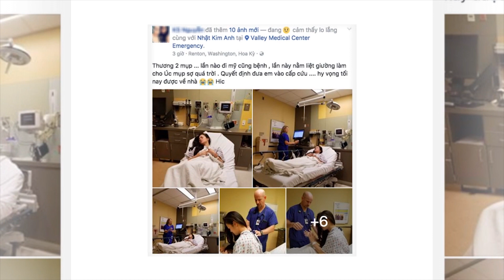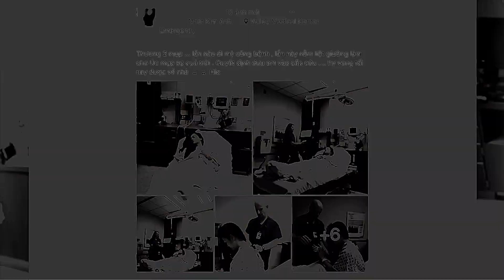Dàn sao Việt khóc nghẹn thương cho ca sĩ Nhật Kim Anh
8 Showbiz là Kênh cập nhật Tin tức Sao Việt, Tin tức Showbiz, Tin tức 24H hot nhất và mới nhất trong ngày. Những câu chuyện xung quanh đời tư của những người nổi tiếng.

8 Showbiz sử dụng nguồn tư liệu tổng hợp trên Internet từ báo chí chính thống của Việt Nam có chọn lọc, không cố tình công kích hay phỉ báng bất cứ cá nhân, tổ chức nào. Chúng tôi hoàn toàn không chịu trách nhiệm liên quan đến các bình luận của khán giả trên YouTube.